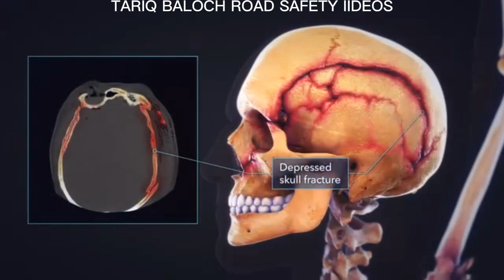سیٹ بیلٹ کی اہمیت